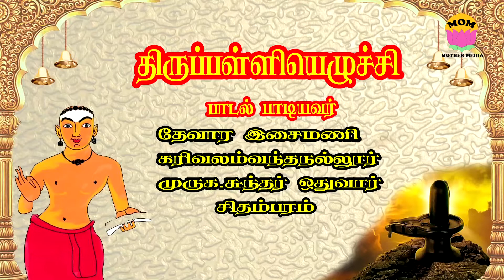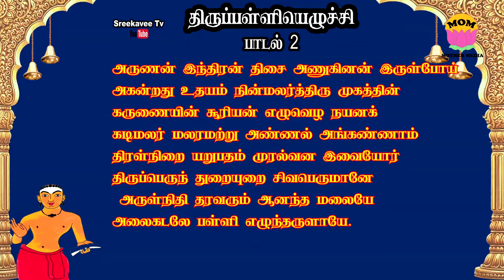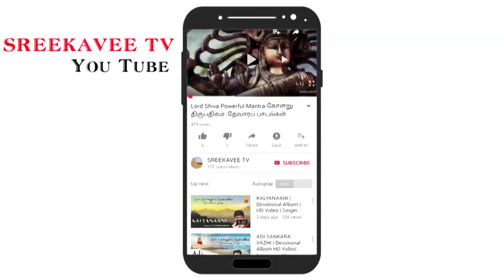Tirupalliyezhuchi Song 2 Tamil Narration திருப்பள்ளியெழுச்சி பாடல் 2 விளக்கம்